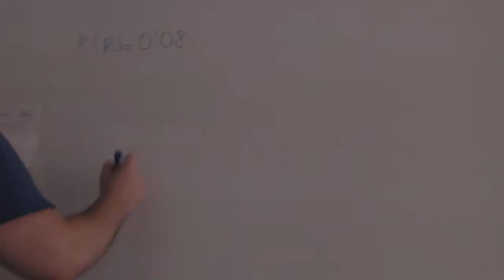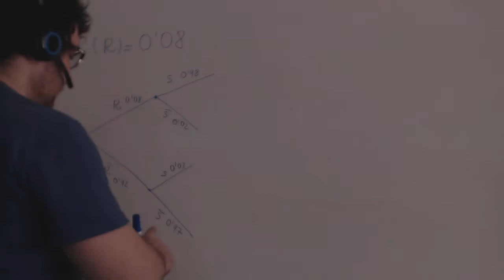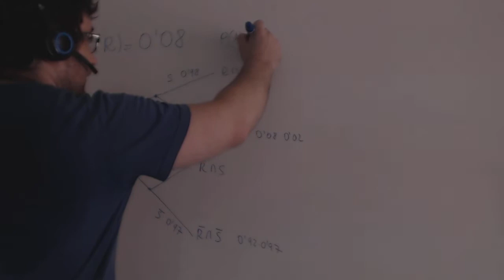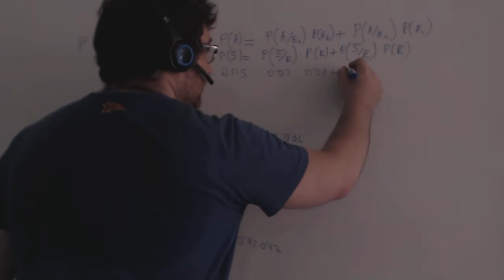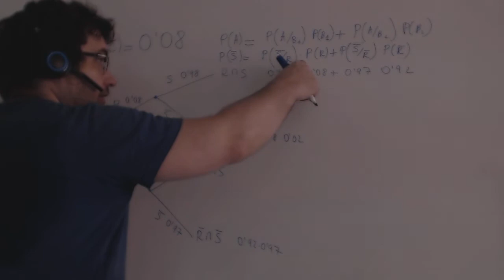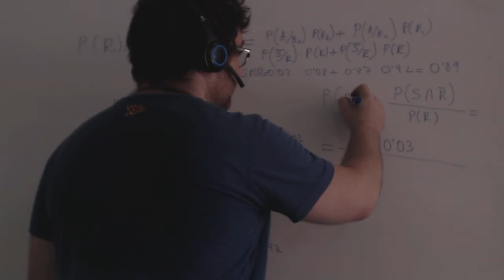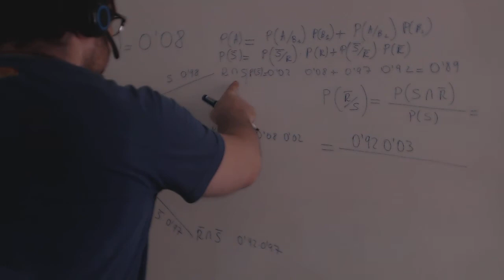Probabilidad Selectividad Alarma Matematicas 2º Bachillerato Academia Usero Estepona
Probabilidad Selectividad Alarma Matematicas 2º Bachillerato
En un sistema de alarma, la probabilidad de que haya un incidente es 0.1. Si éste se produce, la probabilidad de que la alarma suene es 0.95. La probabilidad de que suene la alarma sin que haya incidente es de 0.03.
a) ¿Cuál es la probabilidad de que suene la alarma?.
b) Si ha sonado la alarma, calcule la probabilidad de que no haya habido incidente.
SOCIALES II. 2011. SEPTIEMBRE. EJERCICIO 3. OPCIÓN A